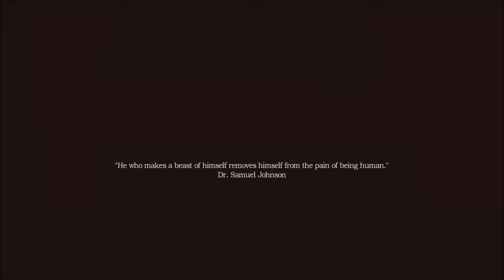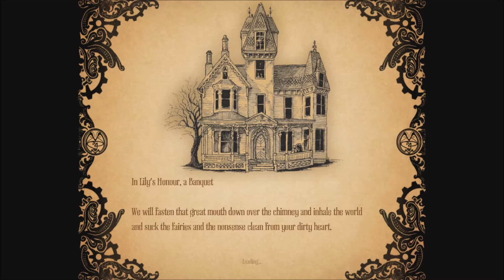Amnesia: A Machine for Pigs | Walkthrough Gameplay (Part 1)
I play other games that are scary and non-scary games on my Twitch. So, if you ever want to see my play some games there live, by all means follow me there :)